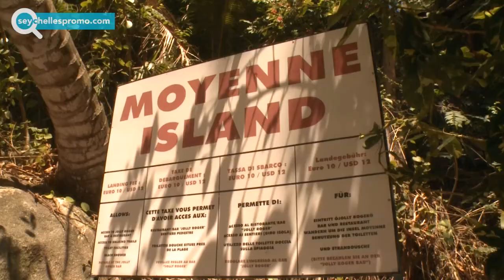Seychelles #1 of top boat excursions on Mahe - Teddy's Glass Bottom Boat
Departing from the small town port of Marine Charter, it's but a short voyage into the clearer, bluer waters of the Sainte Anne Marine park. The glass-lined floor of Teddy's boat allows you to glimpse a world of amazing corals and schools of colourful fish. You can even dive off into the blue and snorkel through the dramatic underwater landscape where stunning boulders dip down to reveal secret, sunken layers of the seabed. Large colourful parrotfish are just within reach, and you'll often have to stop to let schoals of zebra fish pass you by. Later you will dock up on the lush tropical island of Moyenne where you can stroll through the remains of early settler's homes and pirates'graves; walking beside the wild and roaming giant tortoises. An authentic Kreol Beach BBQ of tantalising fresh grilled fish is prepared for you as you relax with a cool refreshing drink and wait to enjoy the staplesd of a true Kreol diet. Full day trip Marine Park by glass bottom boat snorkelling including open grill, barbecue, drinks, snorkelling equipment. Half Day trip Marine park by glass bottom boat, and there is plenty of time to snorkel and explore the coral reef. Private Trips are also available.